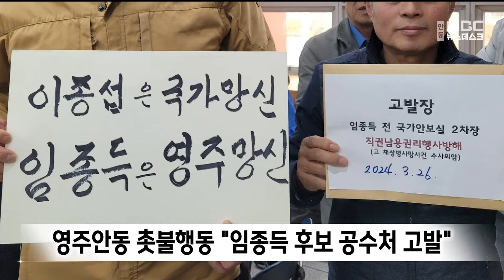영주안동 촛불행동 "임종득 후보 공수처 고발" / 안동MBC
2024/03/26 12:00:00    작성자 : 이정희

영주안동 촛불행동과 영주시민연대,
대구촛불행동 등의 시민단체가
영주·봉화·영양 선거구 국민의힘 임종득 후보를 고위공직자범죄 수사처에 고발했습니다.

시민단체는 영주시청에서 기자회견을 열고
"채상병 수사 외압 사건의 핵심 책임자인
임종득 후보가 고향 영주를 이용해
국회의원 선거에 나선 것은
국민을 우롱하는 행위"라고 비판했습니다.

또 사건과 관련해 "출국 금지된 이종섭
전 국방장관은 호주대사로,
역시 출국금지 상태인 임종득 전 국가안보실
2차장과 신범철 전 국방 차관은 범죄 도피를
위해 국회의원 선거에 단수공천한 국민의힘에
분노한다"고 밝혔습니다.